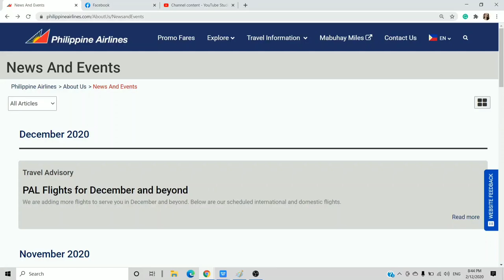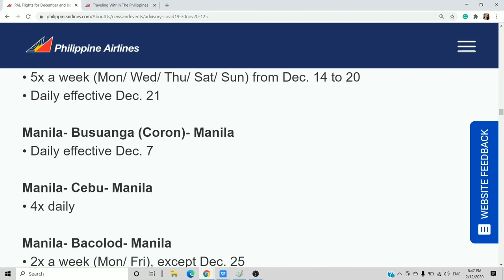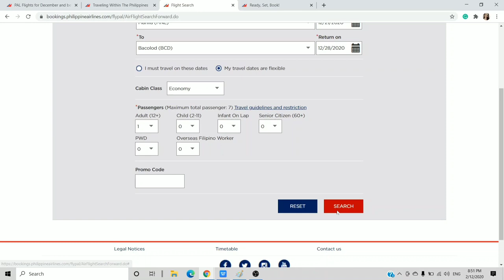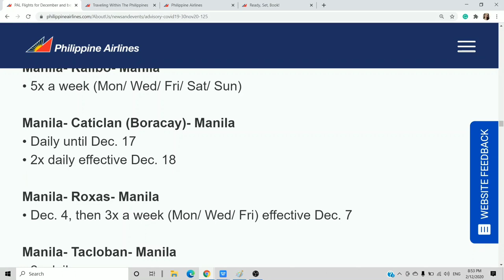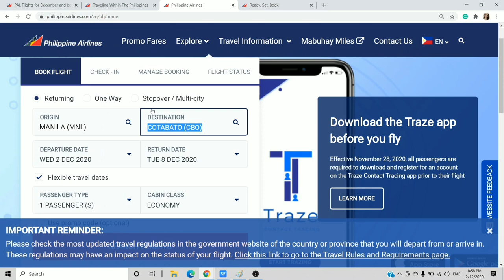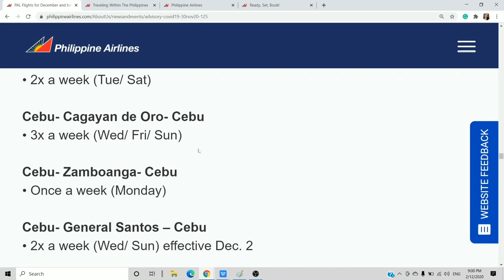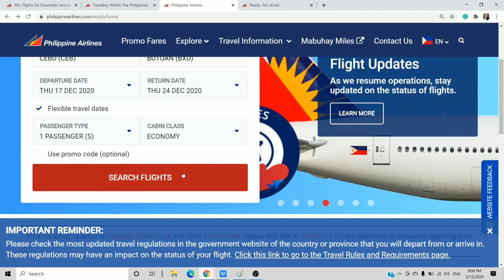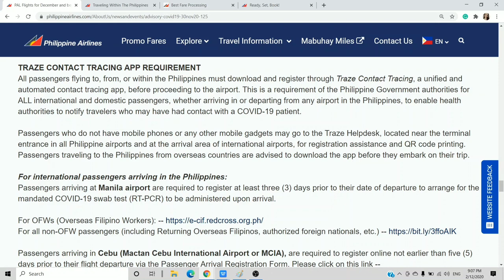DECEMBER PHILIPPINE AIRLINES DOMESTIC FLIGHT SCHEDULE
PAL FLIGHTS! PROMO FLIGHTS! PRICE AND AVAILABILITY INQUIRY!
Traveling to the Philippines during covid-19
Philippines travel restrictions
Philippine International Travel Rules and Requirements
New normal travel guidelines at Philippine Airport
International airport travel guidelines
ECIF RedCross Philippines
Flying to Manila during pandemic? What to expect
Philippine air travel guide
Manila airport procedures
NAIA Airport procedures
Travel guidelines for passengers arriving at NAIA
Traveling to Philippines
Quarantine on arrival
Arrival in Philippines
Airport procedures
Traveling during the pandemic
Airport quarantine procedures
Quarantine on Arrival
Philippine Airlines Travel Guide